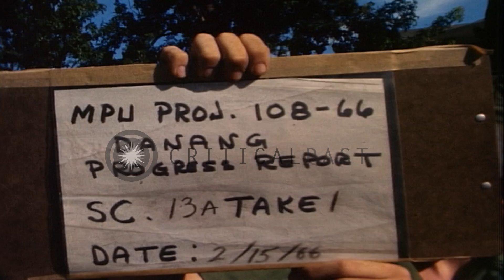Vietnamese walk and move on bicycles in front of villas downtown in Danang, Vietn...HD Stock Footage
Vietnamese walk and move on bicycles in front of villas downtown in Danang, Vietnam.

Villas in Danang, Republic of Vietnam. A two story villa downtown Danang, Vietnam. A car parked in front of the villa. A woman and a child walk past the high fence of another villa. A military truck moves past. Trees in the foreground. Another one story, red roofed villa downtown. A woman wearing an ao dai rides a bicycle. A beautiful villa downtown. A chain like fence around the area. Trees seen around the villas. Vietnamese walk and move on bicycles in front of the villas. Location: Da Nang Vietnam. Date: February 15, 1966.

57,000+ broadcast-quality historic clips for immediate download.